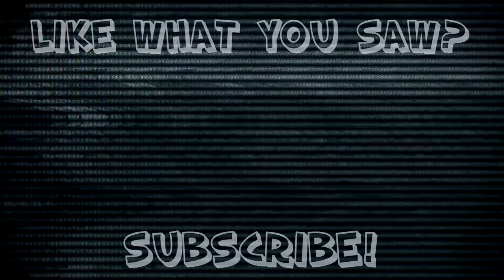Outlast: Rob Pulled A Ken - #12 - Retro Millennia